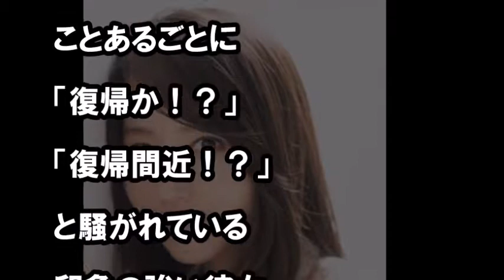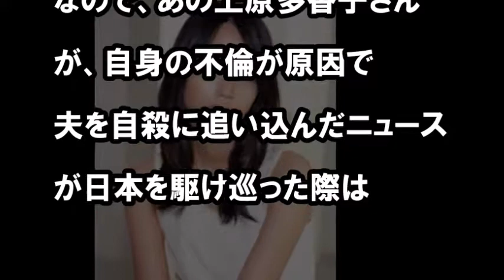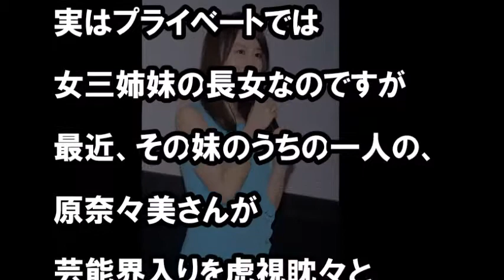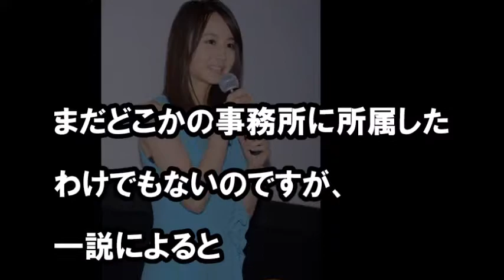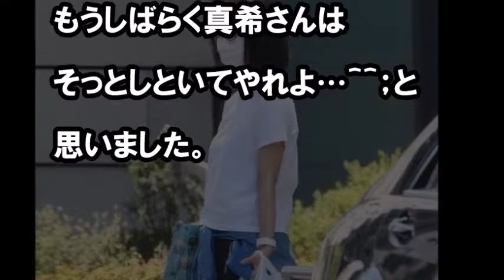堀北真希が芸能界復帰！？ 戻って来る噂が絶えない理由がヤバい！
堀北真希さんの芸能界復帰はあるのでしょうか？

【関連動画】
【柏木由紀】握手会での無礼な態度に批判殺到！「バレなければ何したっていい」
さとう珠緒の現在！A◯出演 、認知症の疑いなどテレビから消えた理由が悲惨だった…。【ぼくの裏 芸能】

KinKi Kidsの堂本剛は数分で売り切れ?! 銀魂の高杉剛ムビチケ人気は異常!